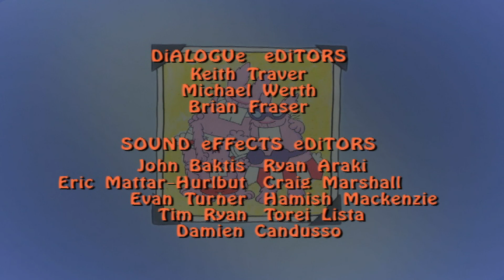Los Conejos Chiflados | Sonrie Siempre - Ep.15 | Dibujos Animados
Los espectadores aprenderán que el sentido del humor les ayudará a enfrentar los momentos difíciles.
La familia de los conejitos torpes irá a la escuela y ahí se darán cuenta que la directora, la señorita Thump, jamás sonríe; siempre está enojada y con el ceño fruncido. La clase hará una visita a la biblioteca y los conejitos aprovecharán para divertirse mucho, pese a la molestia del bibliotecario.
La Señorita Thump encuentra un libro de su infancia y cuando parece que va a sonreír, el libro cae al río. Los conejitos y la directora van en su búsqueda, y no sólo encontrarán el libro, también recuperará su sonrisa para alegría de todos.